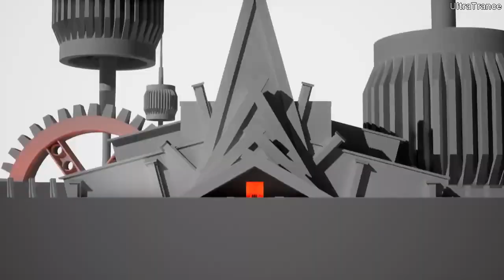TRANCE) Solid State (2Scratch - SuperLIFE (Melih Yildirim Remix))